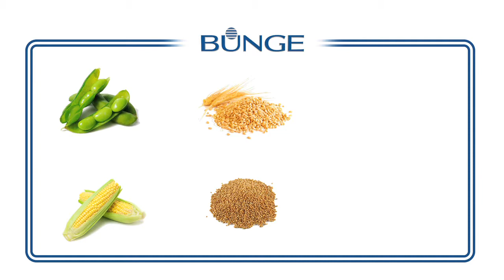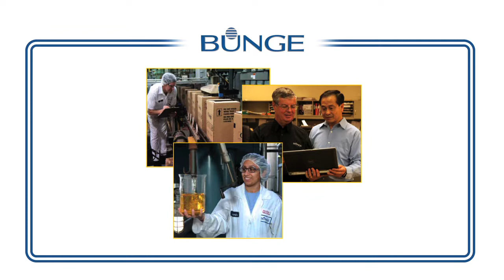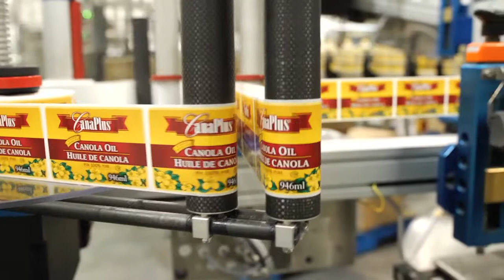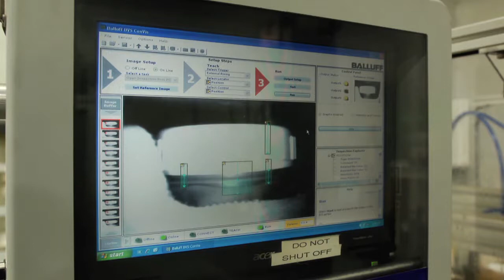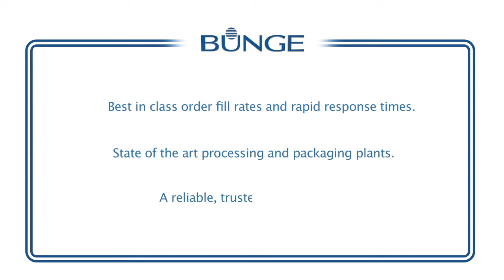Bunge Edmonton English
Copyrights: Bunge Limited